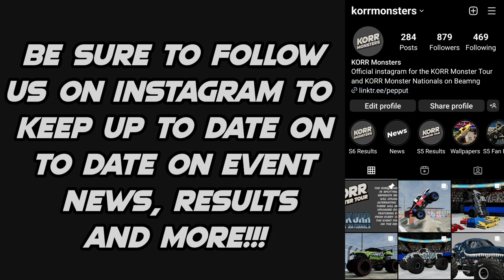KORR Lightning Drags Round 7 & 8: Selinsgrove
Over the next four weeks and eight rounds of competition, eight trucks go head to head in straight line competition for the first time in KORR Monsters history to crown the first ever KORR Lightning Drags champion!

Lineup
Ford Performer driven by Kinsley Parks

Trucks driven by DriftnShadow and Kcrew